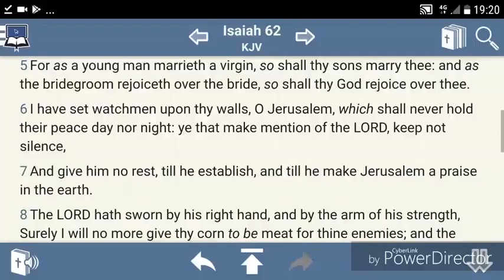Greatmillstone Are Flooding The Net With Truth !! (GMSUKTheEndIsNigh)